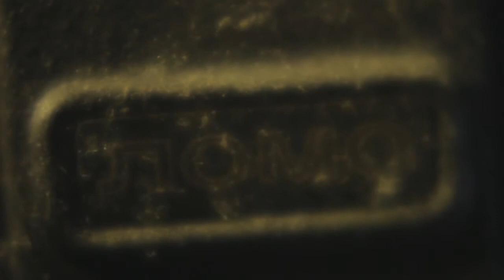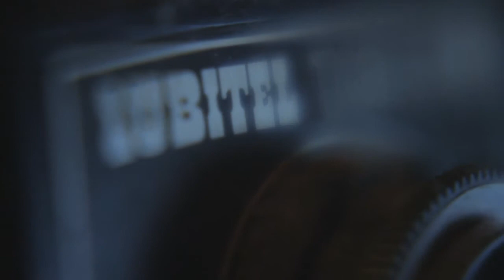Mr.Bloom`s red-hot favourite camera : The (eos) LUBITEL 166 B .....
cmon you like that one Phil ! :D